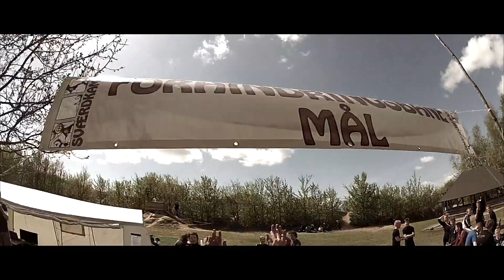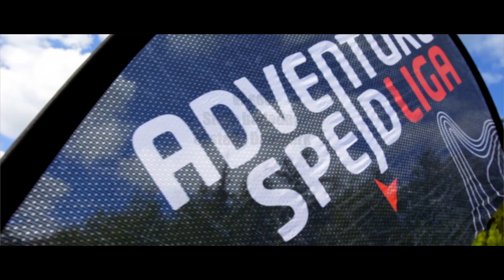Sværdkamp reklamefilm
I dit 3-mands sjak skal du i løbet af Sværdkampen samle point sammen ved at gennemføre 5 forskellige discipliner. Filmen giver et godt indtryk af forløbet på en Sværdkamp.